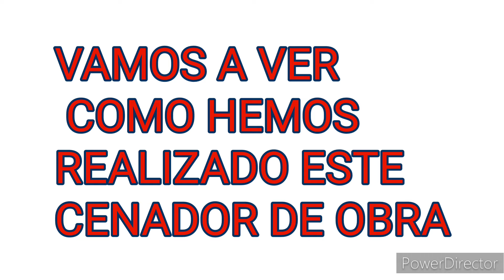COMO HACER UN CENADOR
como veis aquí estamos haciendo un cenador
hemos sustituido uno que tenía de madera comida por las termitas y el tejado deformado por el sol